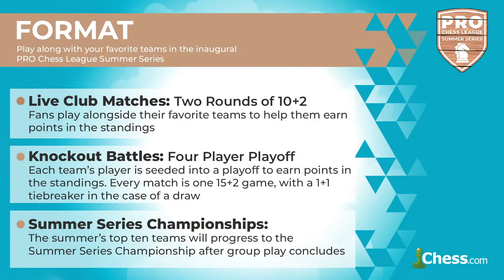Play in the 2019 PRO Chess League Summer Series!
Have you played for your favorite team in the prochess Summer Series? Don't miss the opportunity to compete with your favorite players for thousands in prizes! Play in Live Club Matches on Chess.com to help your favorite team book their spot in the Summer Series Championship.

The PRO Chess League is an annual esports competition on Chess.com, featuring 32 teams from across the world. With the PRO Chess League's international appeal, grandmasters like Magnus Carlsen, Maxime Vachier-Lagrave, Hikaru Nakamura, and Wesley So representing their favorite teams.